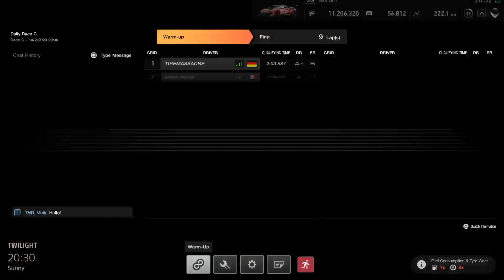Gran Turismo™SPORT: Probably the best race I ever lost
Two days of hanging my ass out practicing later -- and one replay by wdp observed because I was evidently fuel saving wrong on my older races -- and this is where I've ended up

Races get crazy when there's only roughly a second of qualifying delta between 1st and 20th. I also bucked the trend of using the OPMegane, so here I am sticking a friggin' Honda where it doesn't ever deserve to be in a race that's dominated in race pace by either the OPMegane or the CitrOPen.

You know what? Had I not binned that one chicane, I might have won this. You know which chicane. You're welcome.